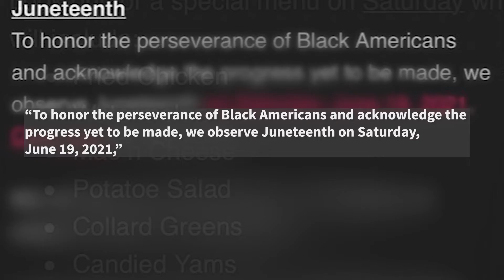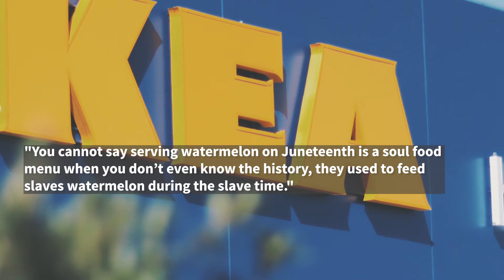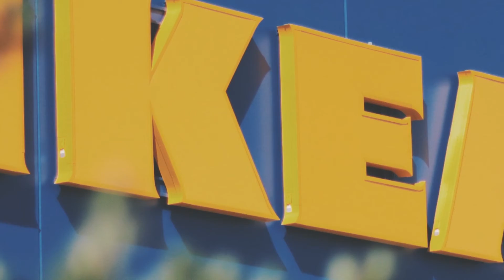Atlanta IKEA’s Racially Insensitive Juneteenth Menu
Atlanta IKEA’s attempt to honor Juneteenth fell flat after a racially insensitive menu surfaced. This location of the Scandinavian furniture giant tried to observe the holiday with a problematic menu that outraged many employees.

Juneteenth is a federal holiday in the United States commemorating the emancipation of enslaved African Americans. It is also often observed for celebrating African American culture.

image credits:
storyblocks
Adobe Stock
Photo by Stacey Gabrielle Koenitz Rozells from Pexels
Photo by Alexander Isreb from Pexels